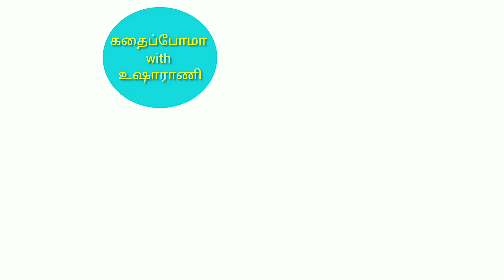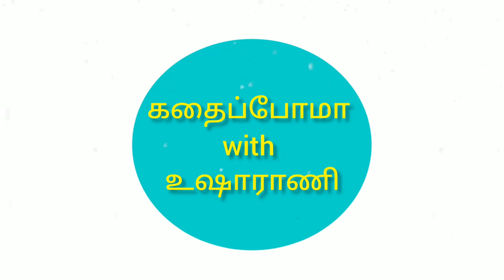Maria Andrejczyk | Tokyo Olympic Medallist auction off medal | Boy Heart Surgery | in Tamil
Maria Andrejczyk - Olympian auctions off her silver medal to raise funds for infant’s heart surgery, earns plaudits online

Polish javelin thrower Maria Andrejczyk auctioned off her silver medal won at the 2020 Tokyo Olympics in order to pay for an eight-month-old boy's heart surgery.

Winning a medal at the Olympics is probably a life-long dream of every athlete, a culmination of their hard-work, grit and determination. However, one Olympics medallist is winning hearts online for doing the unthinkable — auctioning her medal for a good cause.

Polish javelin thrower, Maria Andrejczyk, has taken the social media by storm after auctioning off her silver medal to raise funds for an infant’s life-saving surgery. The 25-year-old female athlete decided to sell her medal to arrange for emergency funds needed for 8-month-old Miłoszek Małysa, who has a serious heart defect.

“He already has a head start from Kubus — a boy who didn’t make it in time but whose amazing parents decided to pass on the funds they collected,” she posted on her Facebook page. “And in this way, I also want to help. It’s for him that I am auctioning my Olympic silver medal.”

“It didn’t take me long to decide, it was the first fundraiser I entered and I knew it was the right one,” she said. Andrejczyk’s post came after the fundraising page posted an update: “Miłoszek’s condition is drastically deteriorating – urgent surgery is needed!”

a Polish supermarket chain won the auction for her Tokyo Games medal with a bid of $125,000. She too confirmed the news on Instagram tagging Żabka, and thanking them.

👉🏻👉🏻You can also check other Olympics winner biographies  from
           Kadhaippoma with Usharani